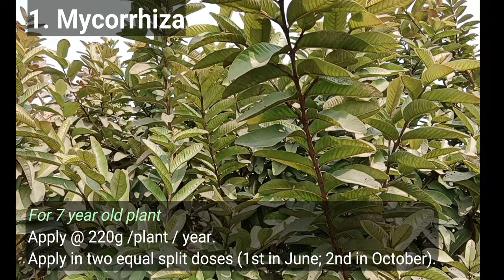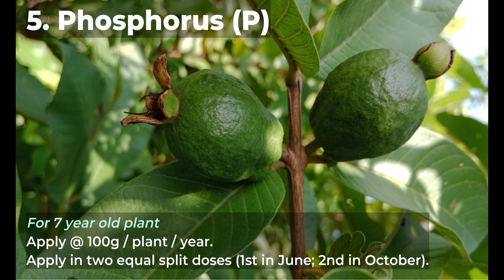7 Best Guava Fertilizer for lots of fruit.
Use the given fertilizer dose in your guava orchard to get lots of fruit. These fertilizer if applied in your orchard also help to grow plant quickly. 7 best guava fertilizer for lots of fruit.
7 Best Guava Fertilizer for lots of fruit.